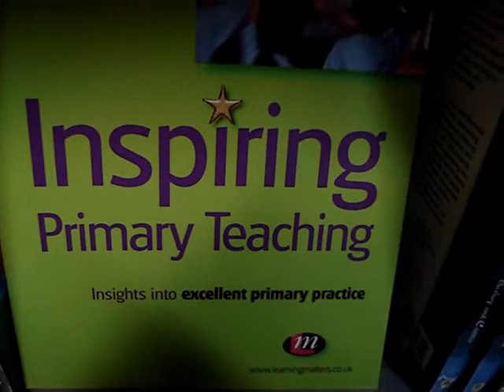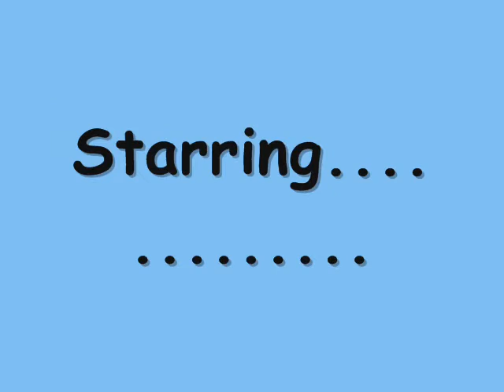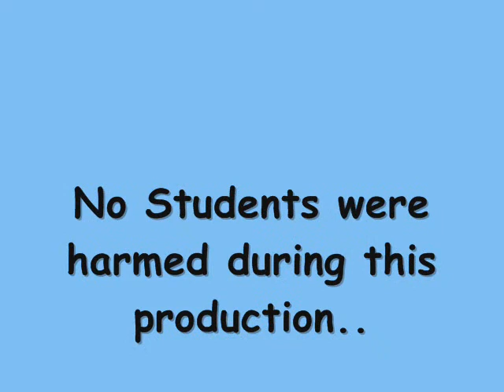ICY Video for Uni - Best bits of Canterbury Life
A random video made for ICT at uni! loads of random clips edited together to give a best bits feel!